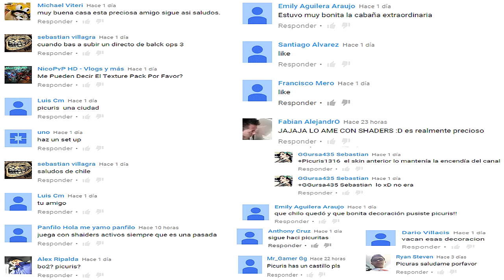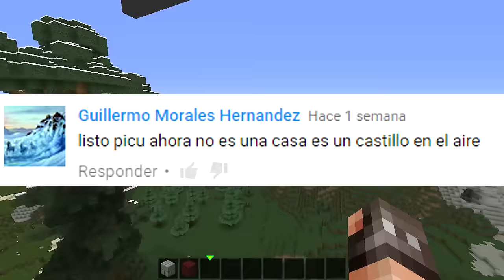SERIE DE CONSTRUCCION MINECRAFT - SEMILLA 8- Cap 3 - El Castillo De Los Sueños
Seguimos con la serie de construcción en Minecraft espero les guste sean participativos me apoyen con ideas y la disfrutemos. Un LIKE no estaria mal saludos
NO TE QUIERES PERDER NINGUN VIDEO!

Cancion Intro: Power - Big Gigantic x GRiZ